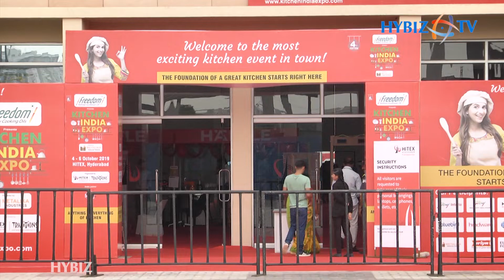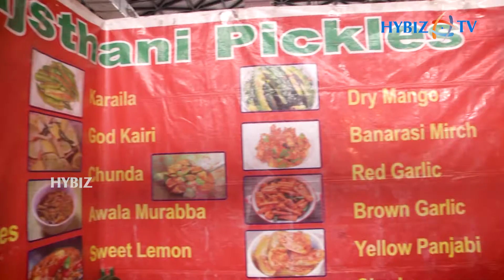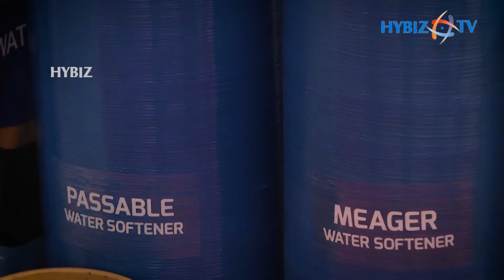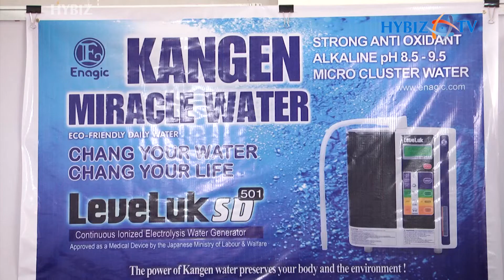Kitchen India Expo 2019 | HITEX Exhibition Center, Hyderabad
‘Kitchen India Expo' is a unique platform that brings the buyers and consumers together under one roof in an exciting and innovative format. The show is designed with the objective of improving the quality of living of the consumers within the kitchen.

Kitchen India Expo is a great opportunity to connect with your target audience and engage them with your products and services. Right from end-users to potential business partners and trade media, this show presents with a lot of opportunities for marketers and consumers.

The Expo will host thousands of products from modular kitchen, kitchen appliances, kitchen equipment, groceries, confectioneries, gadgets, organic produce, electronics, right down to spices.